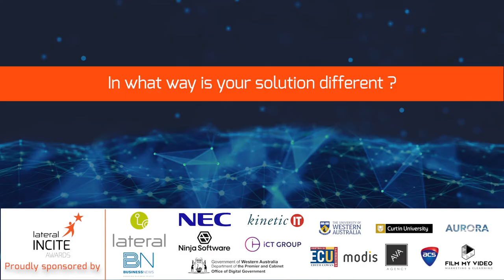Pet rescue - Lateral INCITE Awards Finalist Interview